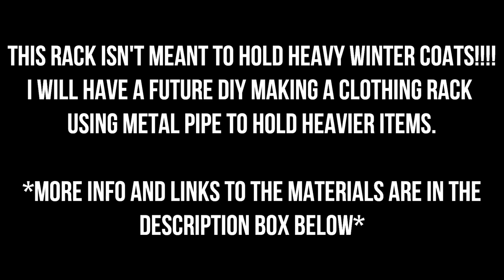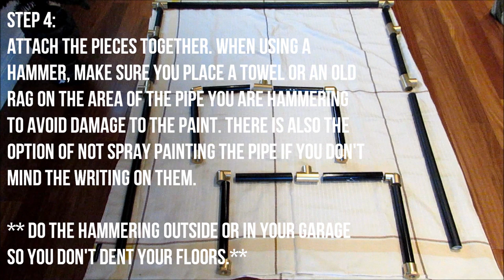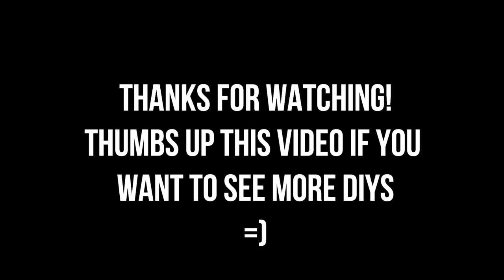DIY PVC Clothing Rack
Hey guys! We bring to you a fun and very useful DIY project. It took us a while to figure out how to build this with the right measurements, and now that it's done, we are super excited to show you guys how to create this clothing rack. If you try this DIY hashtag baconsquaredstyle on the social medias below; we would love to see your recreation of this project. Hope you all like it! :)

Materials:
1 inch PVC Pipe:
- 1    4 ft
- 2    2 ft
- 4    8 in
- 2    .5 ft
- 2    1 ft
- 8    1 inch Tee
- 4    1 inch 90° Elbow
- 4    1 x 3/4 inch 90° elbow
- 8    1 inch Tee
- 4    Bushing
- spray paint color of your choice
- Hammer
- old rag or towel
- Some sort of saw to cut the pipes

The 4 extra hooks on the sides are optional. I mainly wanted them so I can hold purses and totes. You can always substitute the multiple pipe cuttings into two 4 ft. pipes on the sides, for this may be easier if you don't want to do too much cutting. Also, the height measurement can be changed to your own liking, but I advise you to leave the width the same unless you want it shorter. This is because the pipe might dip a little if you have too much stuff hanging on it. I hope to do a future DIY of a clothing rack using metal pipe because it's sturdier.

Pipe: (comes in different lengths)
-10 ft.
-5 ft.
-2 ft.

Elbow (1 inch)

Elbow (1x3/4 inch)